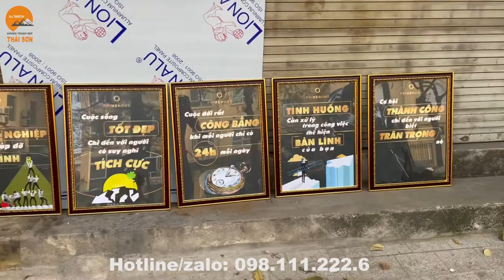[𝐓𝐡𝐢ế𝐭 𝐤ế] 𝐤𝐡𝐮𝐧𝐠 𝐭𝐫𝐚𝐧𝐡 𝐜ổ độ𝐧𝐠 𝐝à𝐧𝐡 𝐜𝐡𝐨 𝐜á𝐜 𝐯ă𝐧 𝐩𝐡ò𝐧𝐠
🎁 ɴʜậɴ ɪɴ ấɴ ảɴʜ ᴄʜấᴛ ʟượɴɢ ᴄᴀᴏ
🎁 ᴛʜɪếᴛ ᴋế ᴋʜᴜɴɢ ᴛʜᴇᴏ ʏêᴜ ᴄầᴜ
🎁 Ưᴜ đãɪ ᴋʜɪ đặᴛ ʜàɴɢ ᴠớɪ số ʟượɴɢ

⚡ Bản khung Composite dày 4cm
⚡ Mặt trước có Kính chống bụi bẩn
⚡ Mặt sau là tấm ốp rất chắc chắn